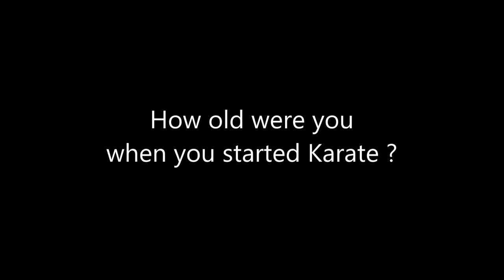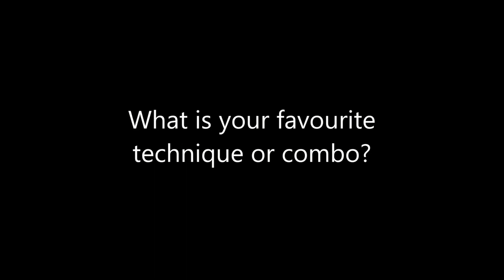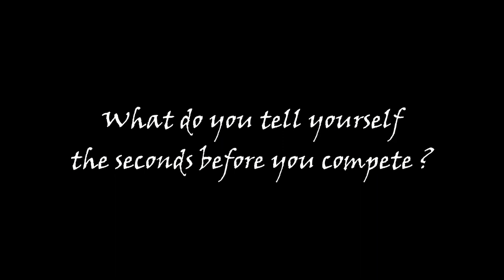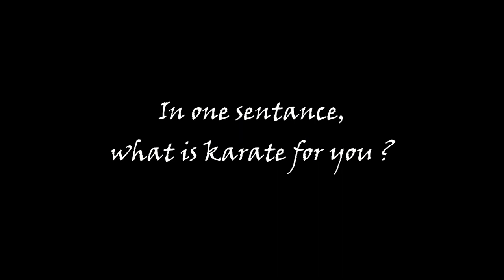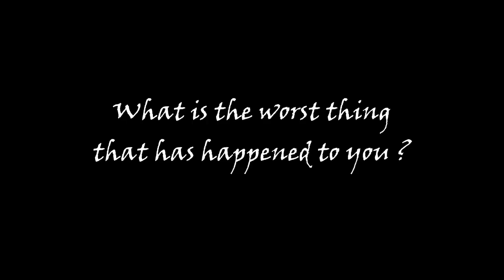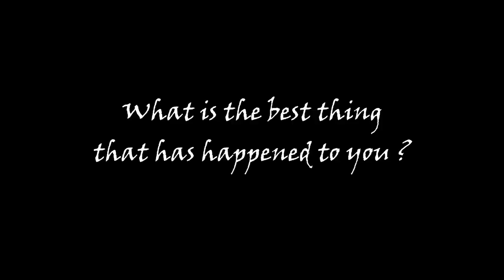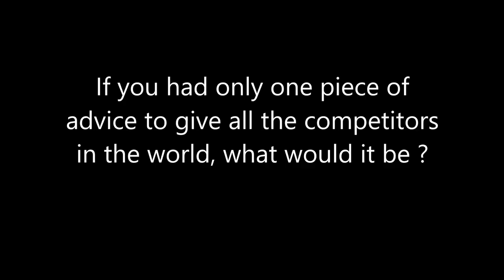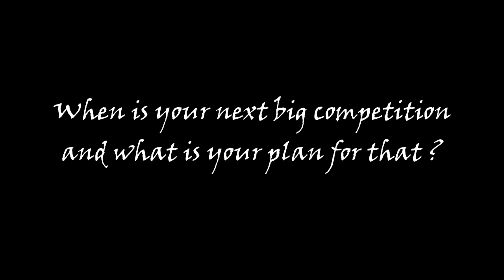Megan ROCHETTE - Interview with Canada's Cadet -54 2018 Pan-American Bronze medalist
Interview with Megan ROCHETTE from QC who won BRONZE at the 2018 Pan-American Championships in Kumite in the Cadets -54Kg category.
She also won 5th place at the Pan-American Championships in 2017 in the same category & GOLD at the Pan-American Championships in 2016 in the U14 category.
We discuss her Karate life and her personal life. We explore the mind and life of a champion.
Followed by a series of rapid-fire questions on world-wide debates such as smartphones for kids and Batman vs Superman
Lookout for more interviews with World-ranked Canadian athletes Abbas HUSAIN (ISKF Canada), Yamina LAHYANSSA (13th), Melissa BRATIC (31st), Maxym-Olivier RIVEST (16th), Kathryn CAMPBELL (26th), Rita NGO (17th) and Daniel GAYSINSKY (13th)
Also watch out for the upcoming interview with 2 times World Champion from Brazil... DOUGLAS BROSE!